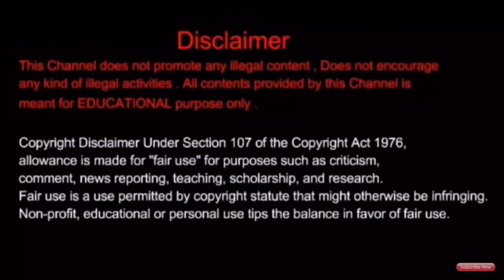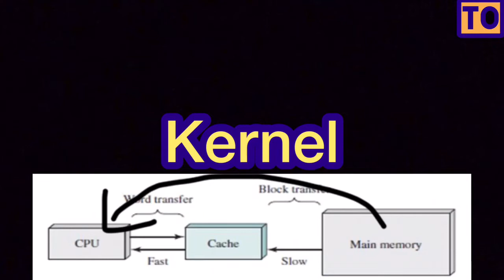Operating System | #33 | Kernel Architecture And Types | Tamil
Kernel Architecture And Types In Operating System